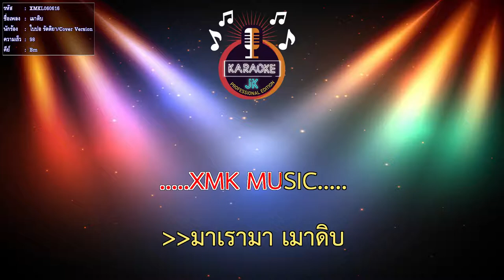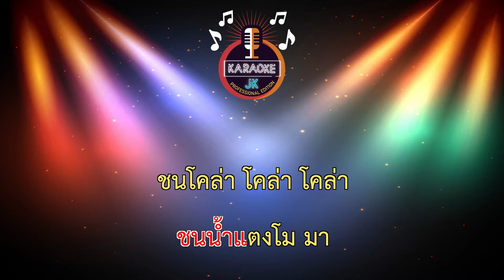เมาดิบ (98-Bm) - ใบปอ รัตติยา/Cover Version 【 Cover By คาราโอเกะดนตรีสด 】